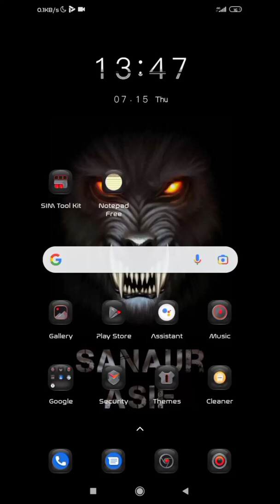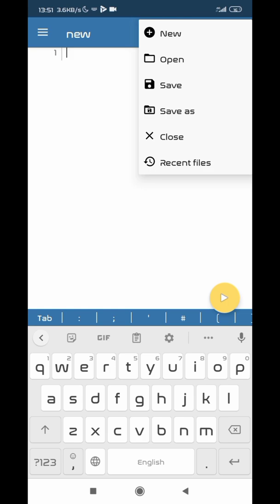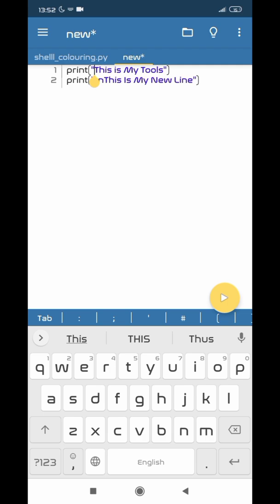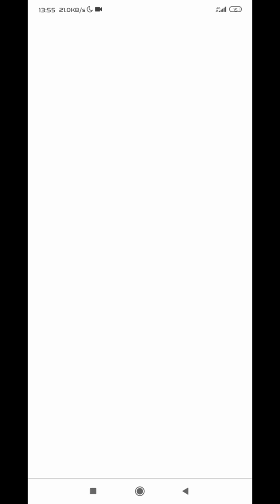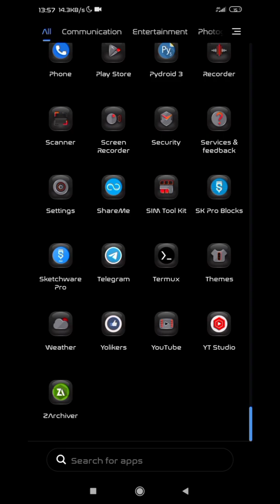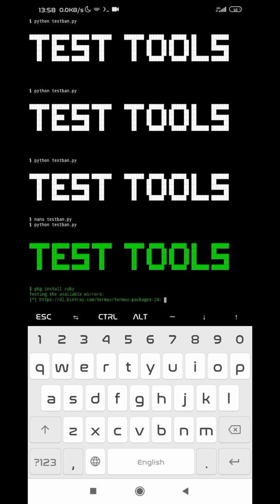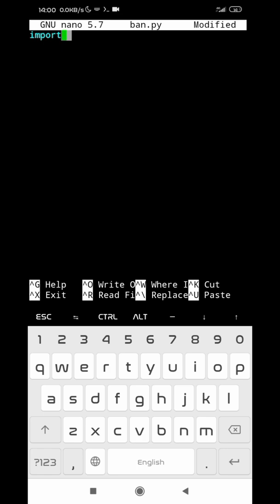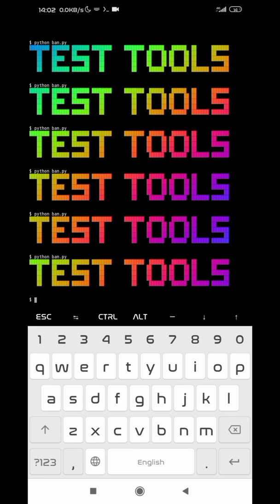পাইথন দিয়ে তৈরি করুন কালারফুল ব্যানার | Create Colourful Banner and Colourize Texts | Root Of Cyber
ROC-X

★★Download Shell_Colouring.py★★

★★ Join "Root Of Cyber" Telegram Group:★★